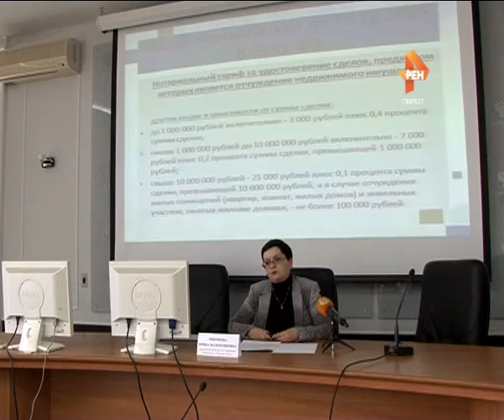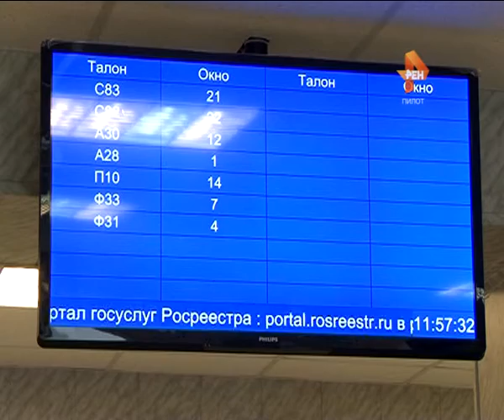Без печати никуда. 2016-01-26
Продать свою долю в квартире или делить имущество при разводе теперь можно только через нотариуса. В конце прошлого года в законодательстве произошли важные изменения, согласно которым многие сделки будут считаться действительными только в том случае, если на документах стоит нотариальная печать. Вся ответственность за  законность сделки в этом случае ложится на юристов, однако за услуги придется раскошелиться.